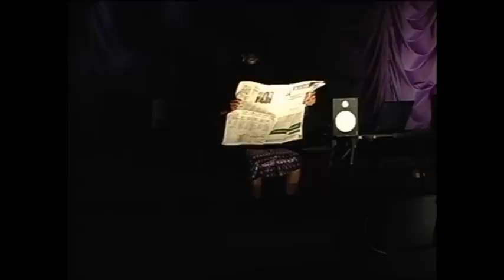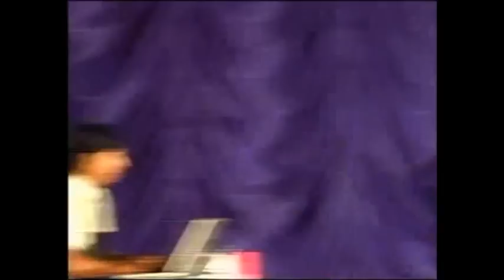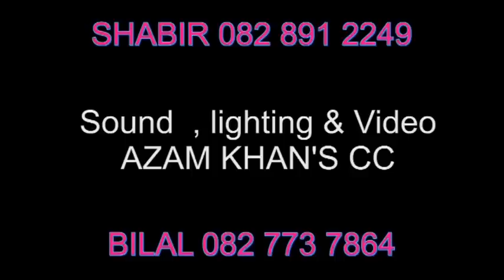9 - 5 Dingalings at Graaf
One of the earlier Dingalings comedies, a sequel to Chops Choons and Spano Dops. We see how the guys cope with work issues. Tons of fun.